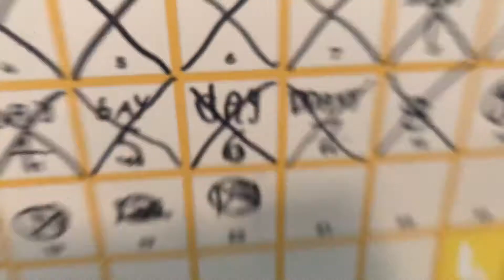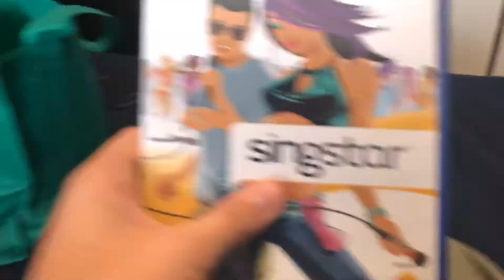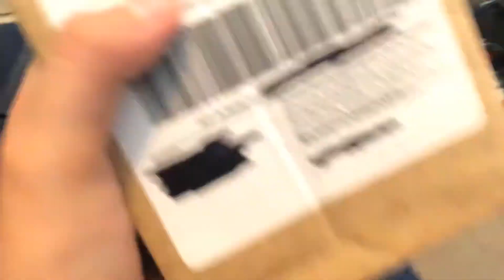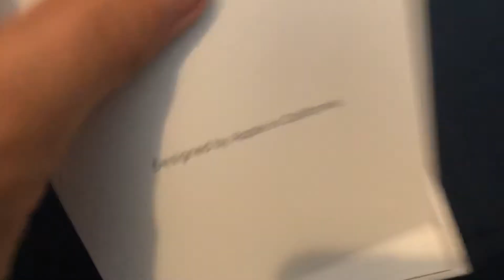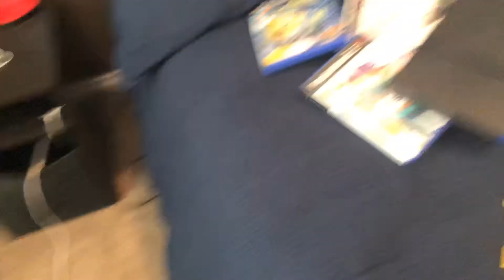PART 2/3 OF VALENTINES TIME!